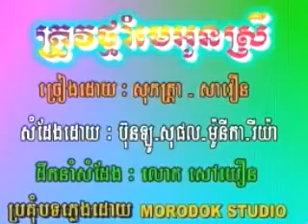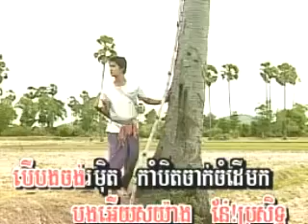Best Khmer Song